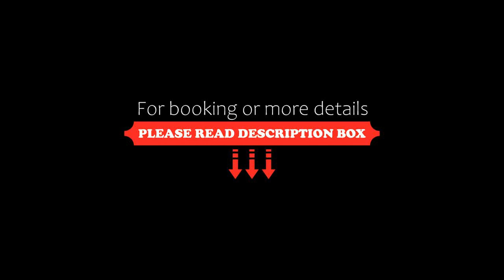Le Balcon des Aravis, Saint-Gervais-les-Bains, France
About Property:
You're eligible for a Genius discount at Le Balcon des Aravis! To save at this property, all you have to do is sign in.
Boasting a tennis court, Le Balcon des Aravis provides accommodation in Saint-Gervais-les-Bains with free WiFi and mountain views. Featuring free private parking, the apartment is in an area where guests can engage in activities such as hiking and cycling.

The apartment features 2 bedrooms, a TV, an equipped ki...
Property Type: Hotel
Address: 312-314 avenue du mont Paccard, 74170 Saint-Gervais-les-Bains, France
Searching For
1. Le Balcon des Aravis - Saint-Gervais-les-Bains - France
2. Le Balcon des Aravis - Saint-Gervais-les-Bains - France Address
3. Le Balcon des Aravis - Saint-Gervais-les-Bains - France Rooms
4. Le Balcon des Aravis - Saint-Gervais-les-Bains - France Amenities
5. Le Balcon des Aravis - Saint-Gervais-les-Bains - France Offers and Deals
Audio Credit:
Track Title: Subway Dreams
Artist: Dan Henig